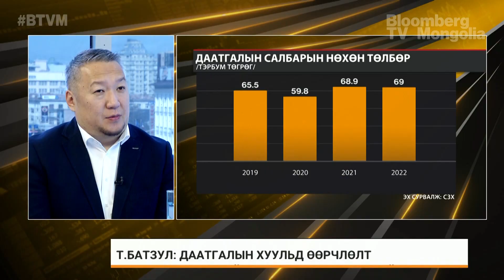Т.Батзул: Хуульд өөрчлөлт орсноор даатгалын салбар олон улсын стандартад ойртоно